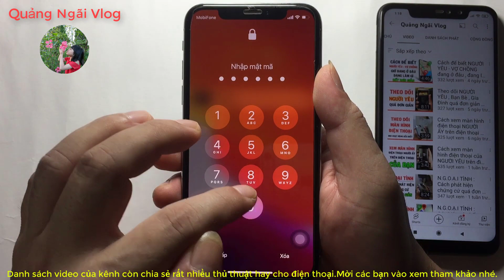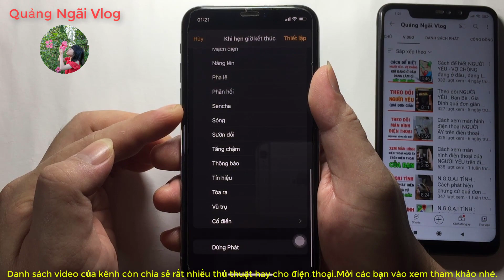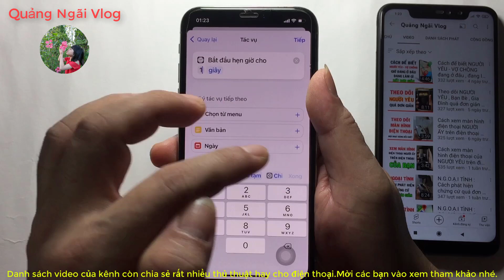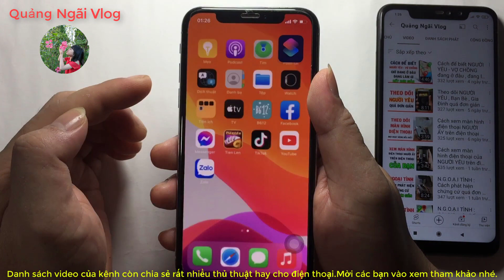Cách khóa ứng dụng trên iphone bằng mật khẩu riêng đố ai vào được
MẸO HAY CHO IPHONE
Cách khóa ứng dụng trên iphone